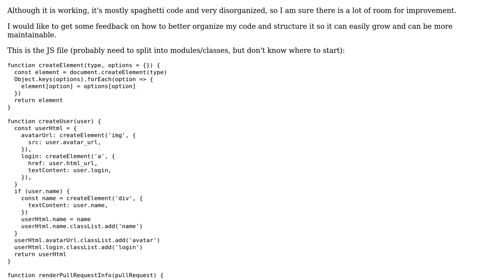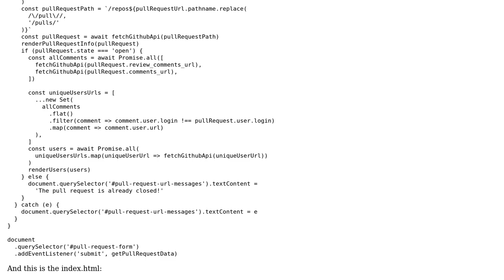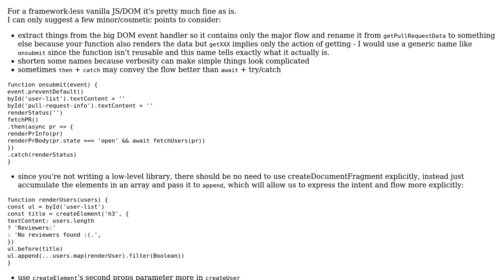Code Review: Interface for getting Github PRs commenters using Github API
With thanks & praise to God, and with thanks to the many people who have made this project possible! You are responsible for your own actions.